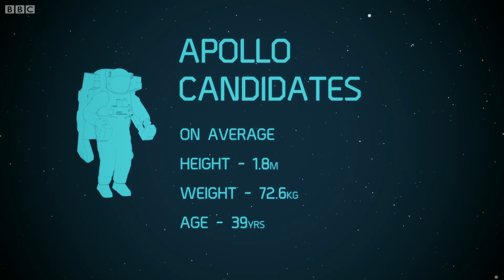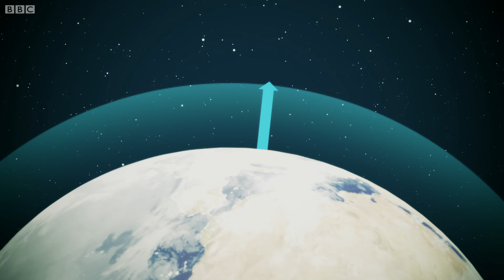Apollo 11 Facts | Dara O Briain's Science Club | BBC Studios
Dara O Briain slips past Earth gravity and talks us through the facts and stats of Apollo 11's spaceflight to the moon.